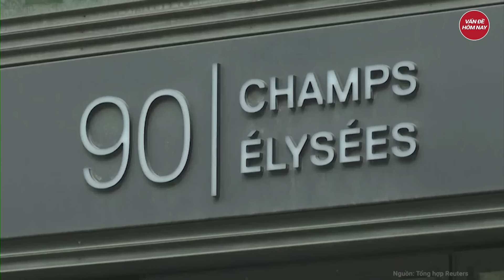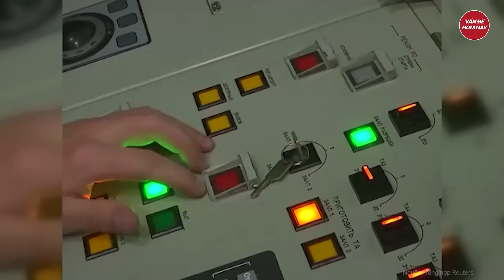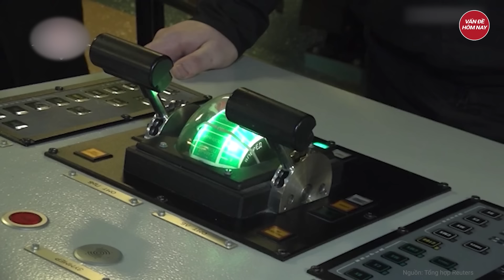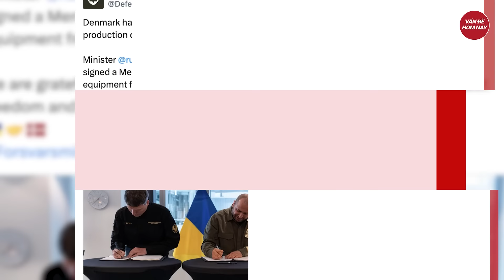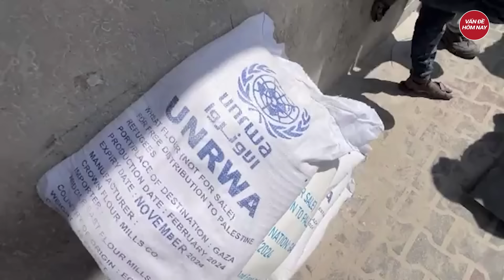Điểm nóng chiến sự: Ukraine tiêu diệt cả đại đội xe tăng Nga, không quân bị 'mưa đòn’ bầm dập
Nga Ukraine mới nhất | Điểm nóng chiến sự: Ukraine tiêu diệt cả đại đội xe tăng Nga, không quân bị 'mưa đòn’ bầm dập
- Video Ukraine tiêu diệt đại đội xe tăng, không quân Nga hứng chịu tổn thất nặng nề
- Xe tăng đắt tiền của NATO thành mục tiêu  tấn công của UAV giá rẻ Nga
- Video Xe tăng Nga trang bị Module Berezhok tiêu diệt xuồng cảm tử Ukraine
- Bầu cử Mỹ 2024: Tàu Nga tới Cuba, cựu Tổng thống Trump lại có lý do chê đối thủ Biden
- BRICS ngày càng mở rộng, G7 đối mặt với nguy cơ giảm sức ảnh hưởng
Tham gia làm hội viên của kênh để được hưởng đặc quyền: